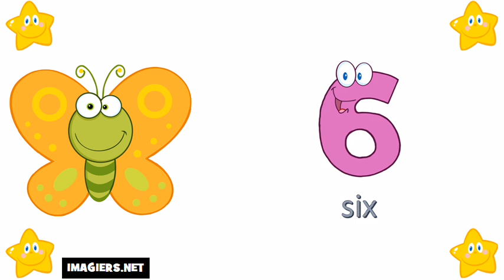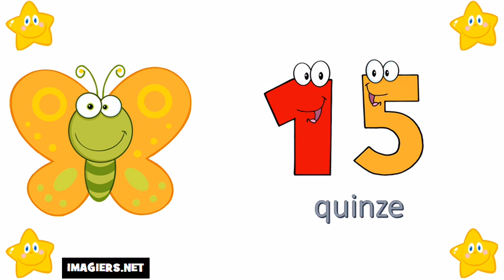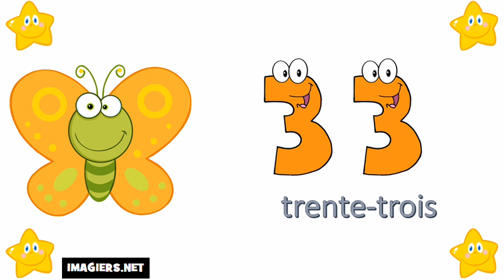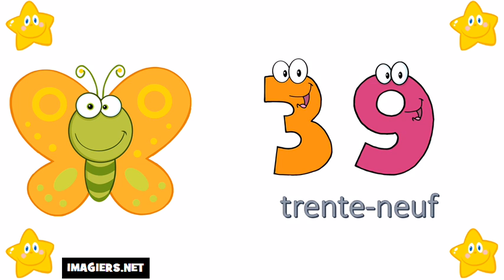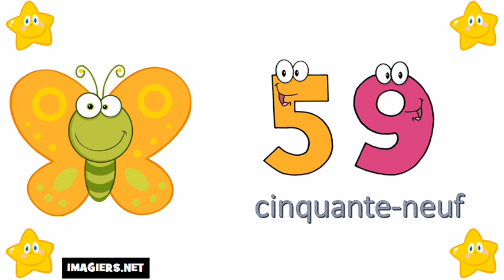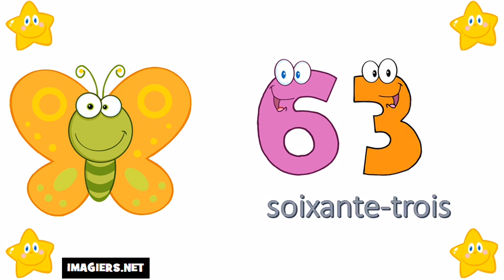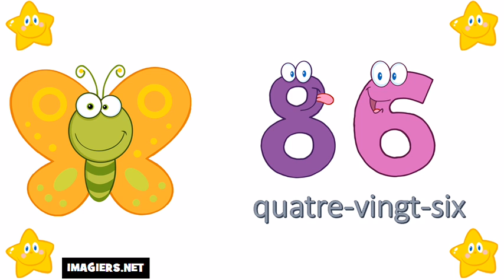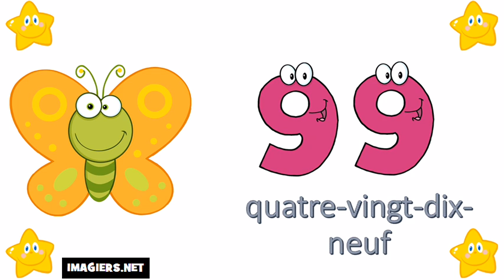שיעורי צרפתית חינם = # מספרים מ 1 עד 100